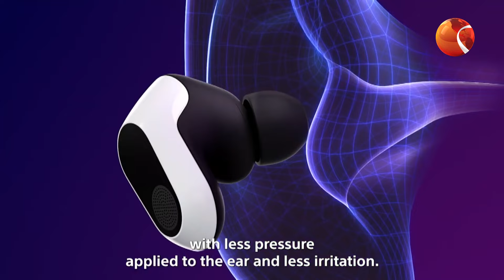লাইফস্টাইল 24 | Lifestyle 24 | EP-830 | 01 February 2024 | Channel 24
»» Office Address:
Bangladesh.